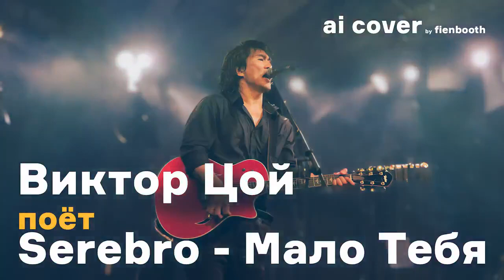Цой исполняет Serebro - Мало Тебя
Нейросеть исполняет песню группы Serebro "Мало тебя" голосом Виктора Цоя.